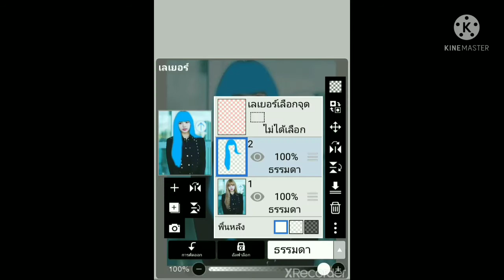Lisa​ BlackPink​ with​ blue hair color.